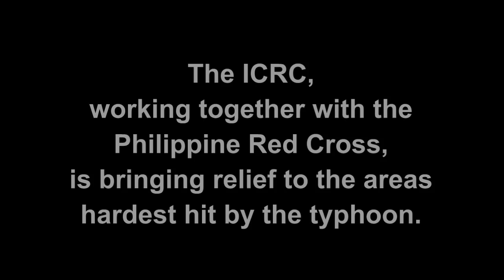Philippines: Surviving the storm (Typhoon Bopha emergency)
This video report from the field features survivors sharing experiences from the morning of 4 December when typhoon Bopha (also known as Pablo) swept through eastern Mindanao Island in the Philippines. An ICRC emergency team member also explains what the Red Cross is doing to assist them in the wake of massive devastation.